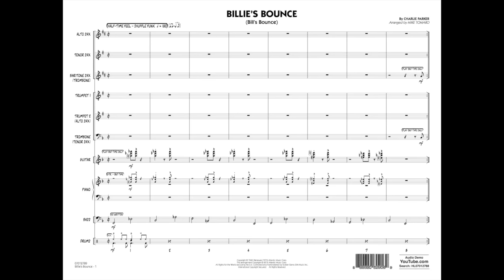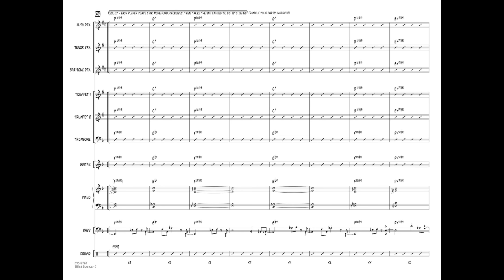Billie's Bounce by Charlie Parker/arr. Mike Tomaro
Here is a fresh take on the bebop blues classic by Charlie Parker. The chart starts out in a funk style and then alternates with swing sections. Soloists have a chance to improvise in both styles.
HL07012788
HL07012789